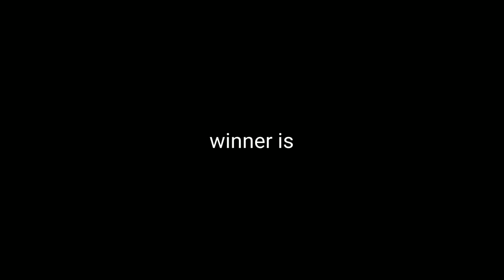Kawasaki Ninja H2r VS Valkyrie|| Top speed check || 60 km\h ||traffic rider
let's check who is beast